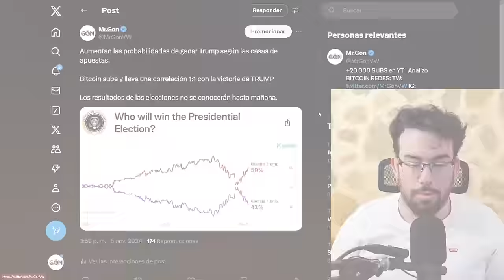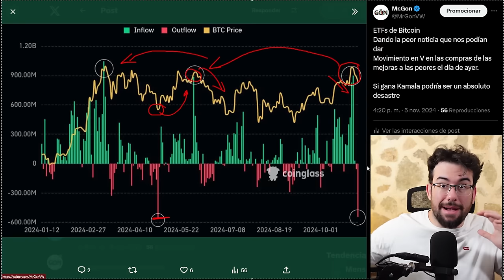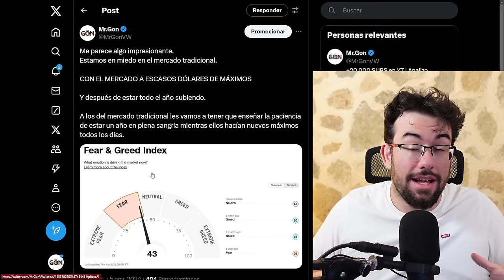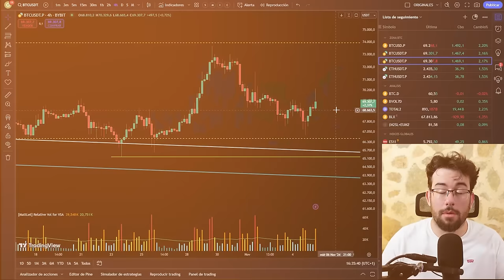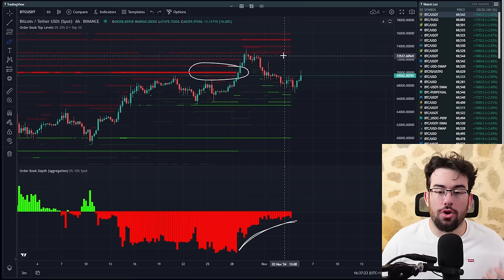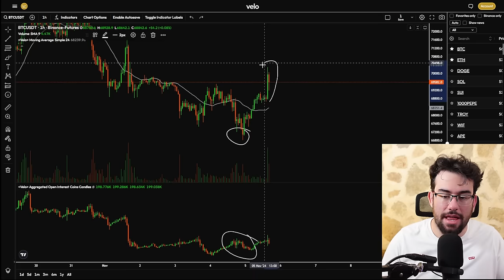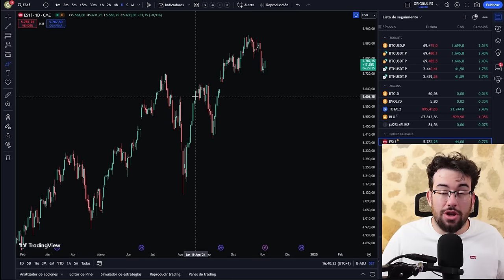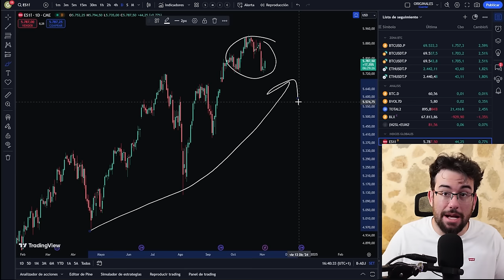⚠️SERA Un DESASTRE ECONOMICO Si No GANA D.TRUMP !!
0:00 inicio
0:25 Trump Claro Favorito
2:00 Terror En Los ETFs
3:50 Mercado Tradicional En Miedo
6:30 Bitcoin
10:30 Advertencia Spam